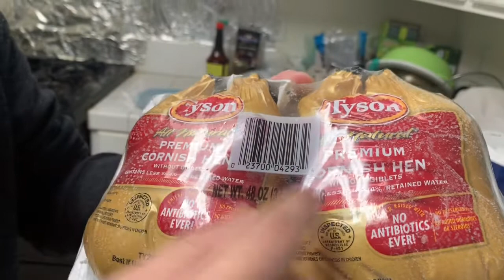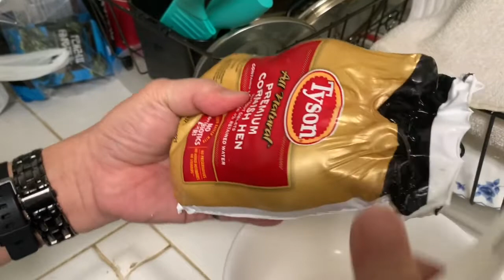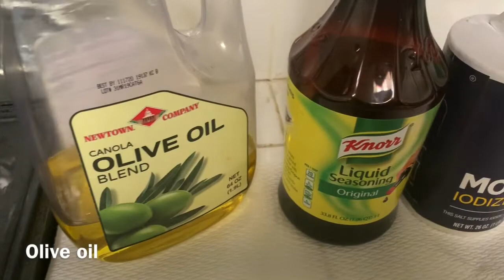ALAIN BẢO và CONISH HEN CHICKS - NGHỆ THUẬT NẤU ĂN